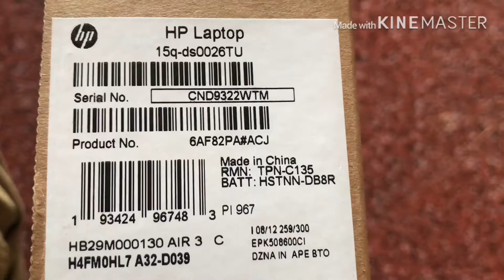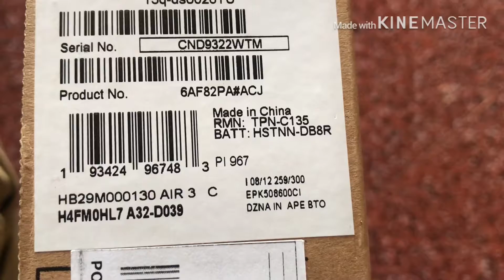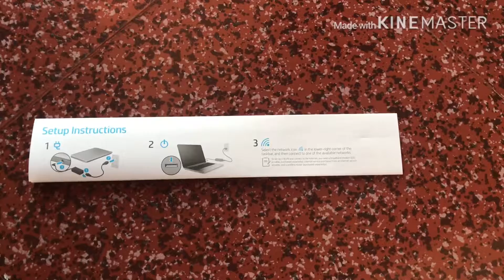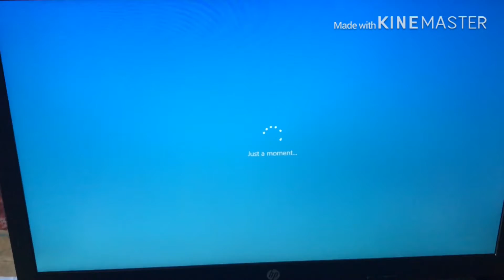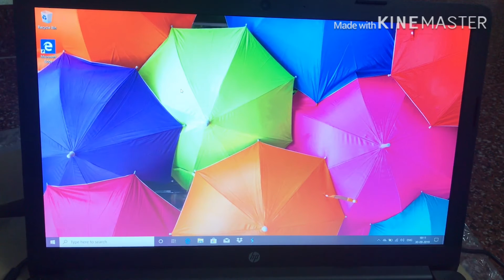Hp laptop unboxing video